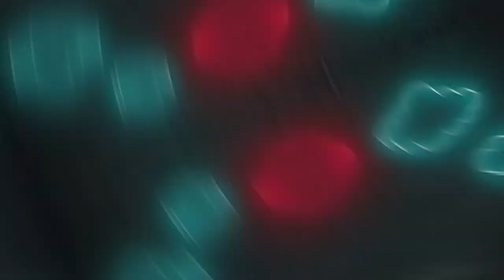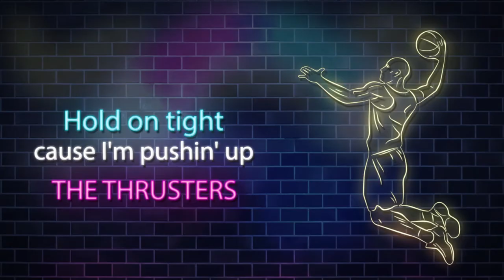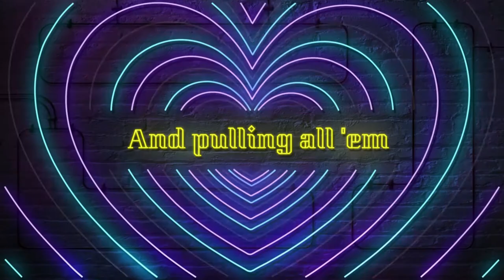JD Roan - Schedule (Official Lyric Video)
Prod. by. Harold ON THE BEATS